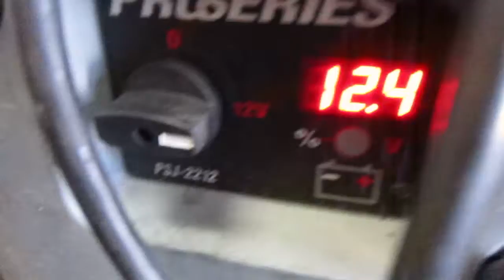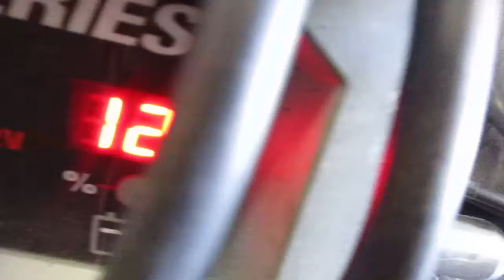Starting Wrecked 2000 Suzuki GZ250 w/ 6,984 Miles #1232